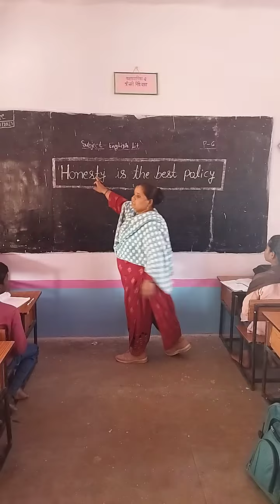Quality of Honesty